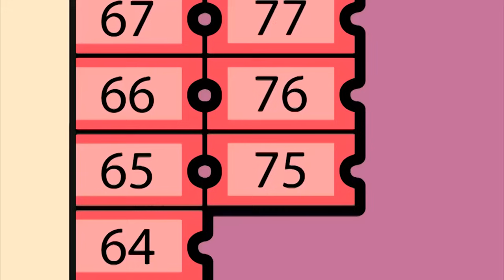HALLOWEEN DRACULA DRESSUP! | Mr Bean Animated Cartoons | Mr Bean World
Mr Bean's Halloween costume is the super scary vampire Dracula!